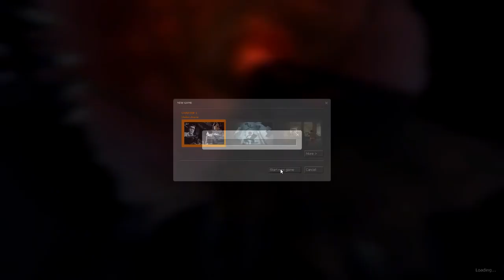Half-Life 2: Episode One Longplay (PC)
Half Life 2: Episode One full game walkthrough no commentary part 1 on the PC containing the FULL Half Life 2: Episode One gameplay. Half Life 2: Episode One walkthrough contains all gameplay no commentary.